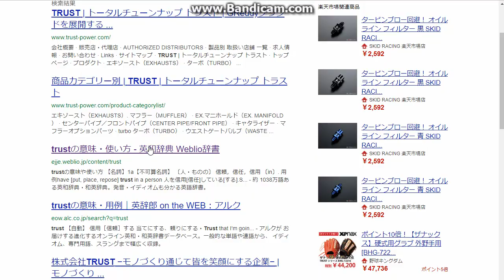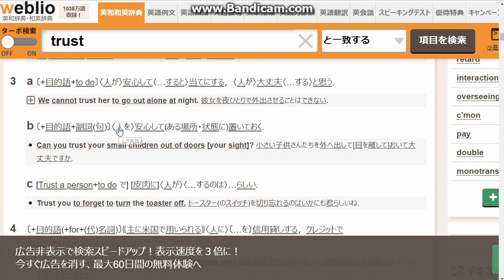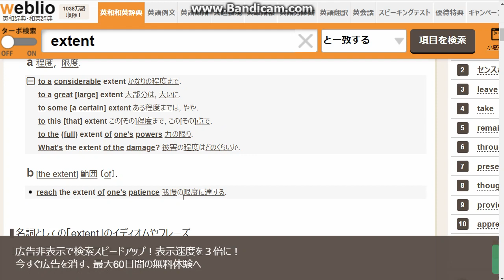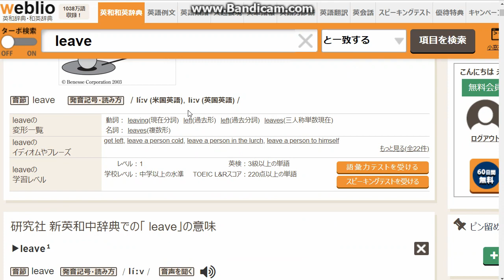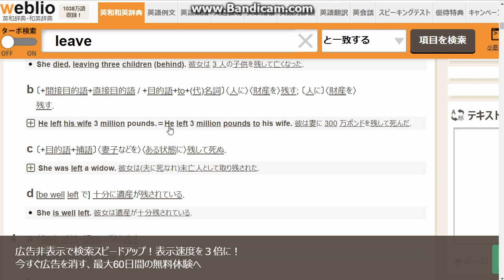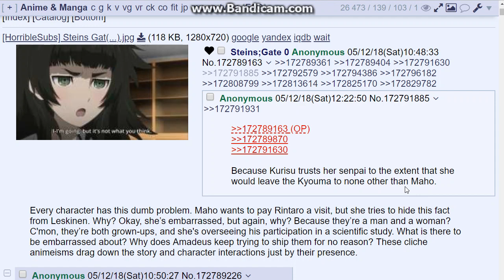前置詞句が動詞と目的語のどっちを修飾してるかわからない時 シュタゲスレ３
続きです。
最後のto none other than Maho.は
それぞれ
誰もいない。他に　マホと比べて
他に誰も、マホと比べる者はいない。
唯一無二の存在であるマホ。という意味です。たぶん。